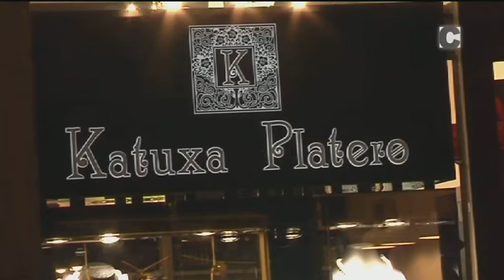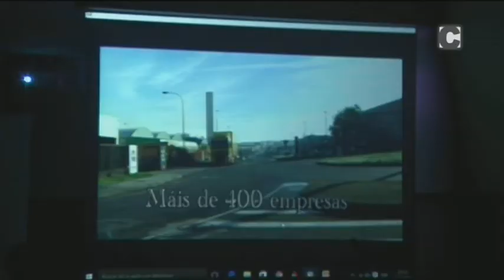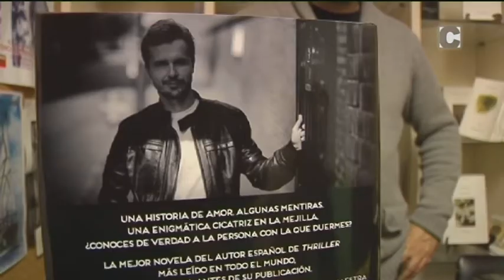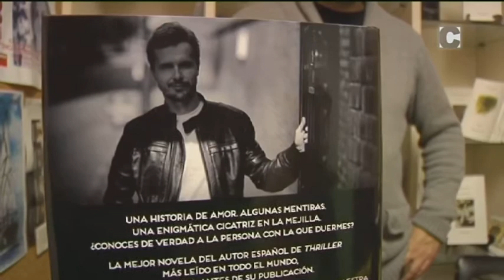Las Noches de Ana II 18/12/15